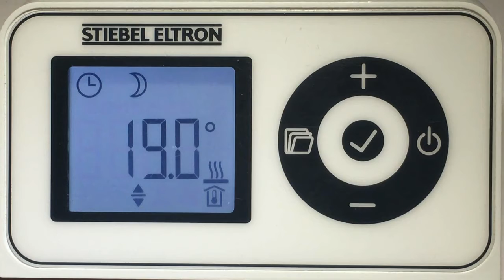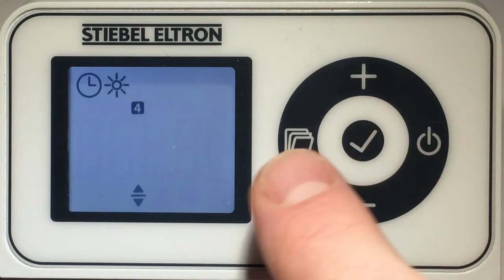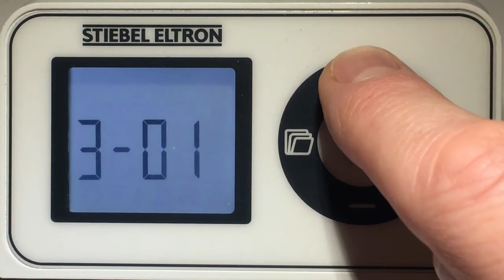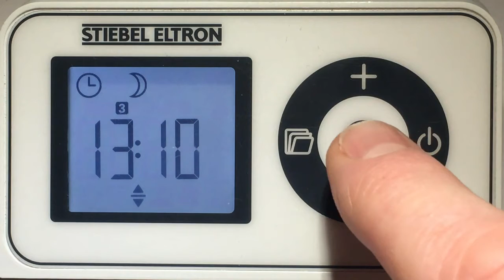Tutorial | Modifying preset programme 3 on stiebel eltron CNS Trend heater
Learn in this tutorial how to setup the controller of this stiebeleltron
Sometimes there's just not much room – even for heater. This is why the wall convector is very slender. At only 10 cm deep, it nevertheless generates excellent levels of thermal comfort. The unit blends ever so discreetly into its surroundings, efficiently delivering cosy warmth. The comfort functions of the integral controller, such as the 7-day timer, frost protection and open window detection, highlight the efficiency and high quality features of the wall convector.